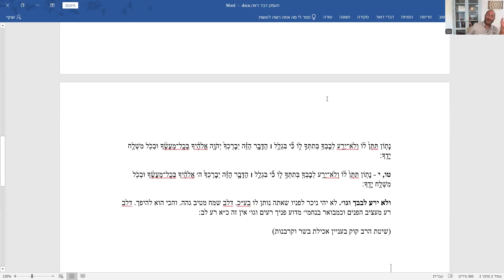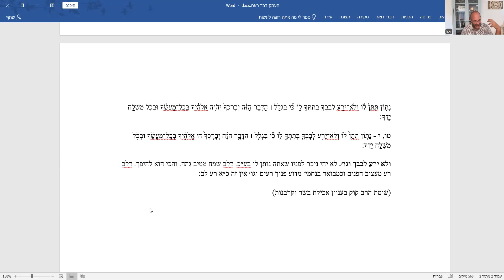פרשת ראה ע"פ הנצי"ב | הרב ליאור חיים אנגלמן